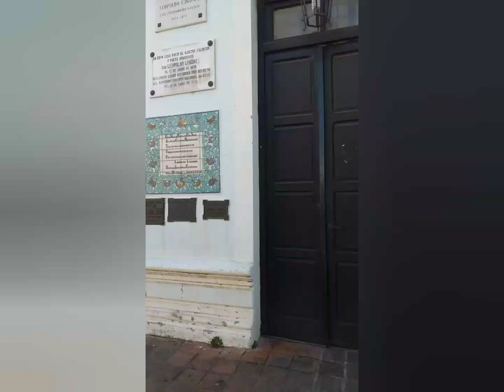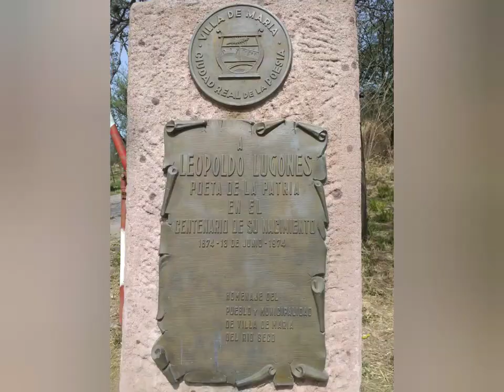Un SIAM por AMÉRICA: primeros km desde ARGENTINA rumbo a ALASKA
Nuestros primeros km en ARGENTINA desde Santa Rosa de Calamuchita a Villa de María del Río Seco. Vamos rumbo a ALASKA en un SIAM DI TELLA modelo ´60. Nuestra intención es unir AMÉRICA y compartir nuestra experiencia.